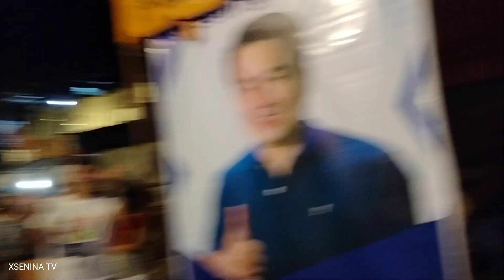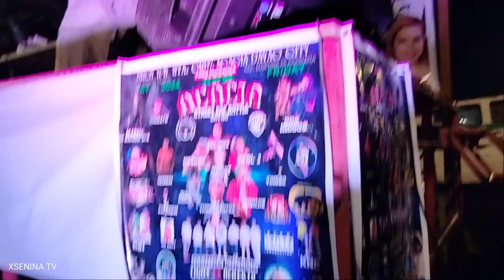Dos Amigos - Lupad Live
Rap Battle Event In Davao 05/03/24